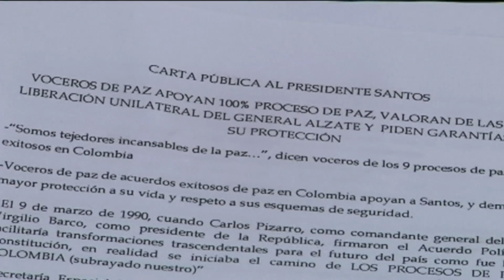Desmovilizados del EPL y el M-19 respaldaron los diálogos de paz [Noticias] - TeleMedellin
Los exguerrilleros se autodefinen voceros de paz por sus experiencias en las desmovilizaciones del M-19 y el EPL en 1990 y 1991. Aseguran que en 25 años, Colombia ha vivido nueve procesos de paz que serán clave en la negociación, que por ahora está suspendida en La Habana.